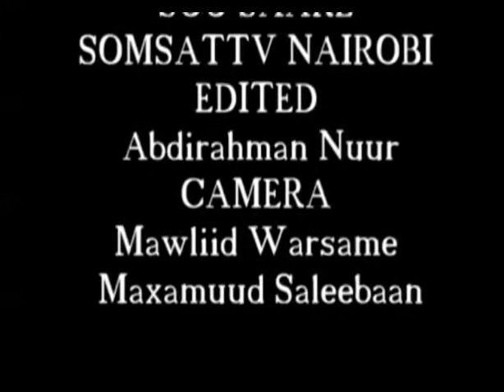AXKAAMTA SOONKA waajibadka) QAYBTI 3aad sh shibli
Edited Abdirahman Nuur